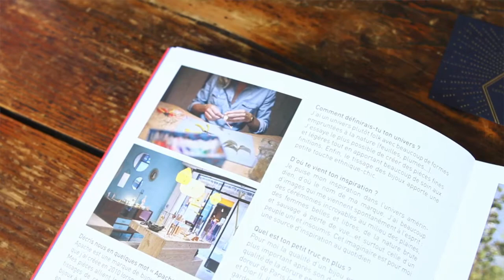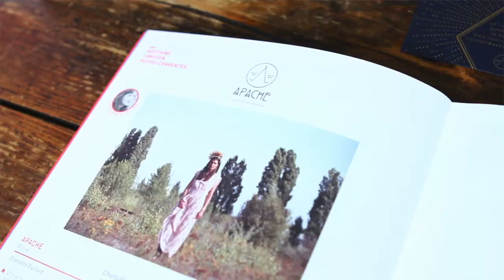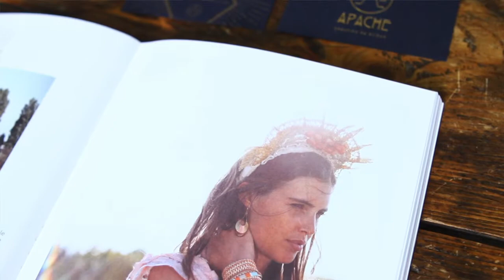PULPE // Interview de Julie, créatrice d'APACHE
Retrouvez chaque mois, sur cette même chaine l'interview d'un créateurs de Pulpe#3. L'occasion pour vous d'en apprendre plus sur le créateur qui se cache derrière une belle "marque". ;-)

// RETROUVEZ APACHE //